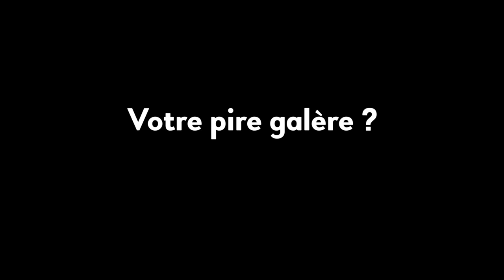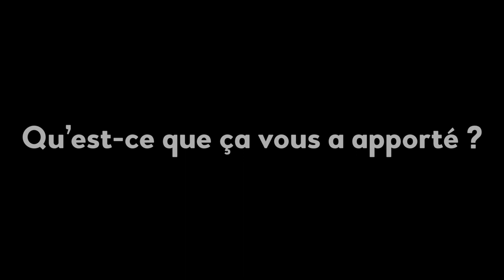Charlotte, échange universitaire au Québec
Charlotte nous raconte son année à Montréal, en échange universitaire ! Elle nous livre ses meilleurs moments, ses pires galères, ses conseils, ce que sa mobilité lui a apporté...